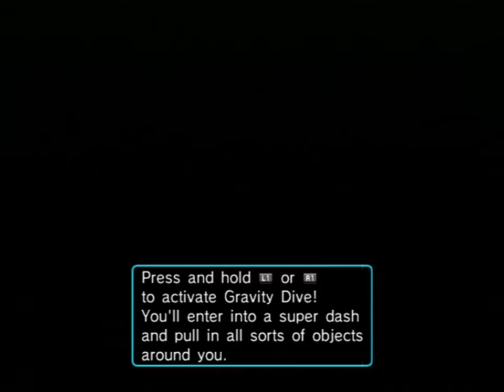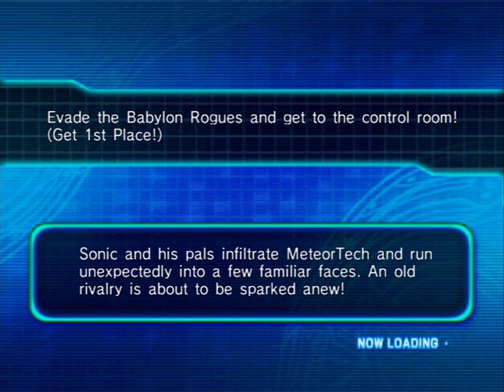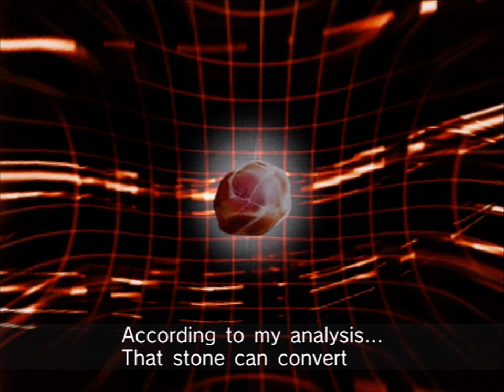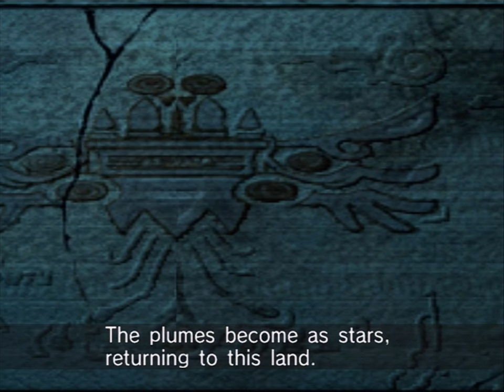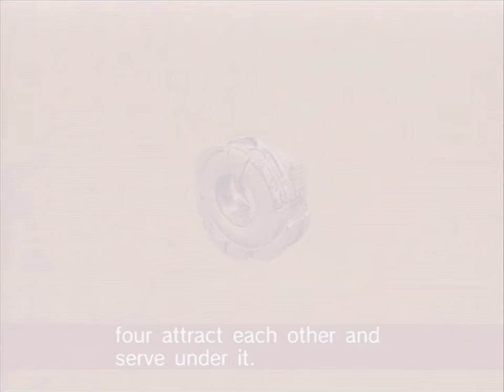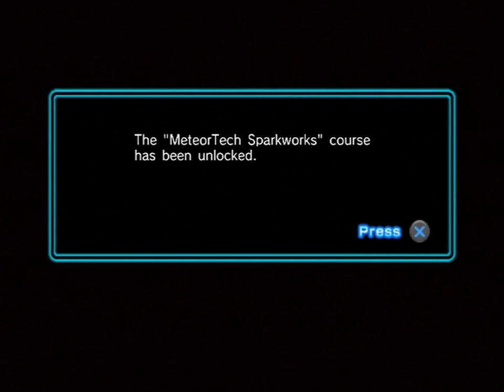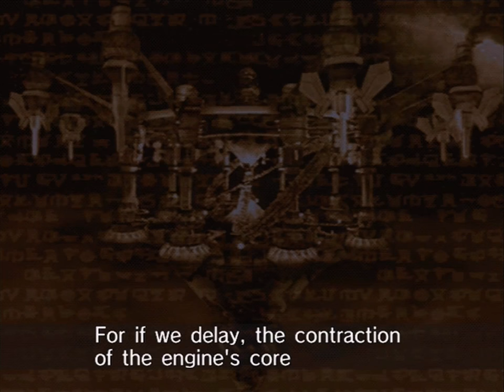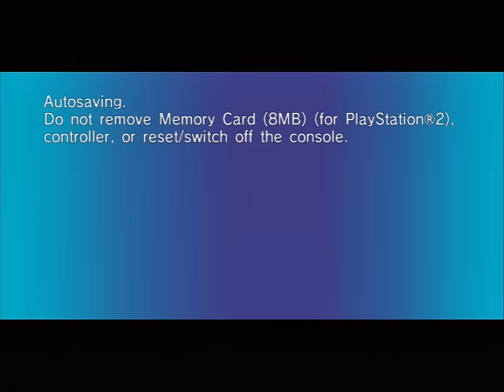Longplay of Sonic Riders: Zero Gravity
Longplay of Sonic Riders: Zero Gravity, played as the PAL version on the PlayStation 2. This game's version was released on Feb. 22nd, 2008.

0:00:00 - Opening
0:04:40 - Beginner's Course (last part missing due to a recording  error)
0:08:30 - Hands on Course (first part missing due to recording error)
0:14:59 - Heroes Story Start
0:17:49 - Stage 1
0:23:06 - Stage 2
0:30:08 - Stage 3
0:38:50 - Stage 4
0:45:19 - Stage 5
0:54:44 - Stage 6
0:59:07 - Heroes Story Ending and Credits
1:05:30 - Babylon Story Start
1:08:39 - Stage 1
1:14:55 - Stage 2
1:20:57 - Stage 3
1:26:54 - Stage 4
1:33:37 - Stage 5
1:42:09 - Stage 6
1:50:18 - Final Boss
1:55:26 - Babylon Story Ending and Credits

By: nikodem123asdf